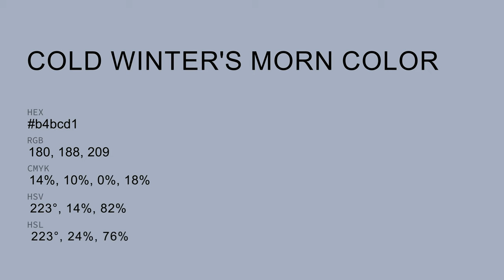Cold Winter's Morn color b4bcd1 hex color - Grey color - Warm color b4bcd1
What color is Cold Winter's Morn ? b4bcd1 hex color - Grey color - Warm color b4bcd1

Hex b4bcd1 Color Code is also known as Cold Winter's Morn color.

Hex b4bcd1 Color code in RGB color code model is created after adding 70.59% red color, 73.73% green color and 81.96% blue color.
Hex b4bcd1 Color code in CMYK color (process color) code model is generated after subtraction of 13% cyan, 10% magenta, 0% yellow and 18% black.